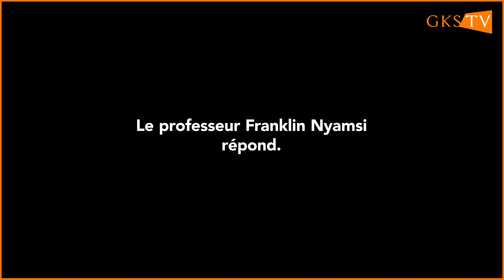Guillaume Soro est-il en négociation avec le RHDP ? Le professeur Franklin Nyamsi répond (Partie 1)